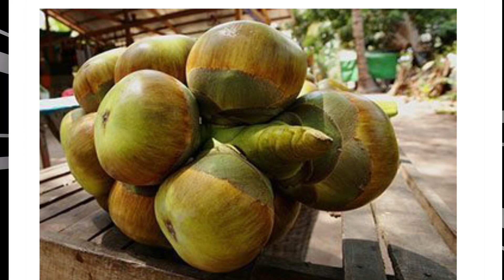EP.4#ครัวคร่ำครึ ตอน ต้มปลาร้าหัวตาล อย่าถามสูตรเลย แต่ให้ดูให้จบนะ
วันนี้ยายแป๋ว มีธุระจำเป็น เลยมอบหมายให้ยายสอื้ง ทำกับข้าวไว้ แทน เมนูนี้ เรียกว่าคร่ำครึ จนจำสูตรไม่ได้ ทำไปนึกไป ฮ่าๆ อย่าถามสูตรเลยแต่ให้ดูจนจบ อยากทำตามก็ทำเลย